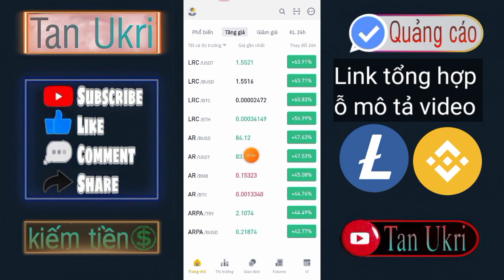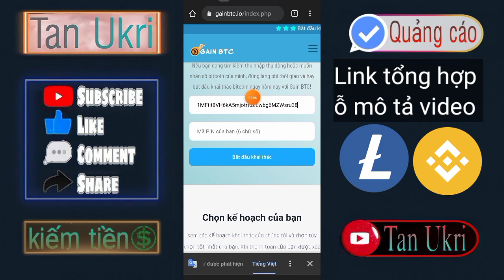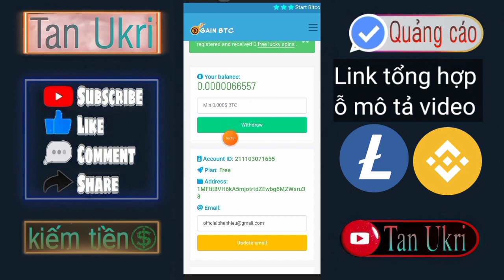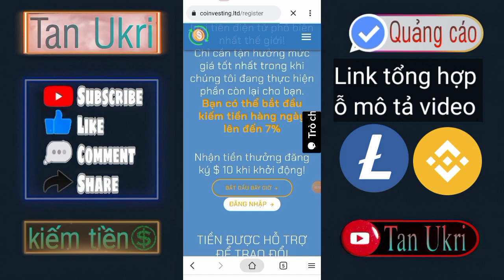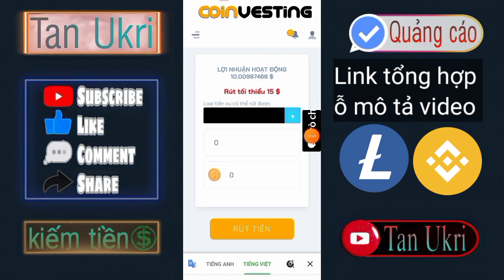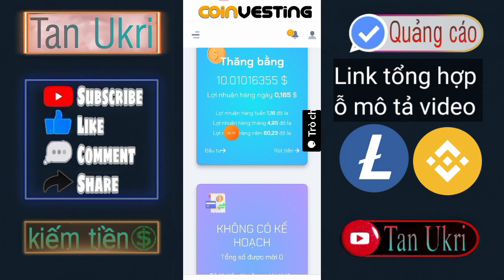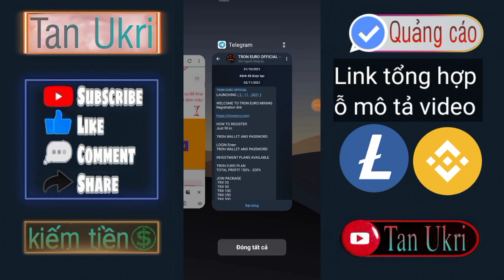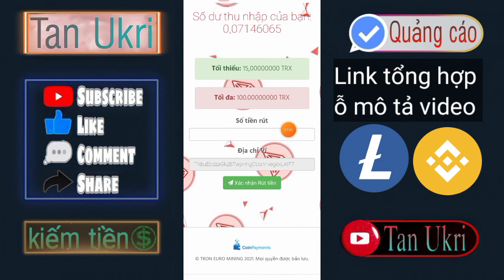Đào TRX Miễn Phí - KÊNH KIẾM TIỀN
Tham gia nhóm telegram cùng tìm app ngon nhất

© Đây là video gốc bản quyền thuộc về nơi kiếm tiền
                   ▂ ▃ ▅ ▆ █ ๖ۣۜThank All█ ▆ ▅ ▃ ▂
▬▬▬▬▬▬▬▬▬▬ஜ۩۞۩ஜ▬▬▬▬▬▬▬▬▬